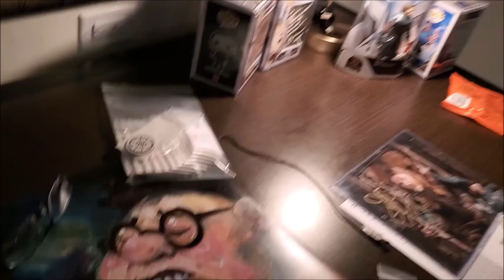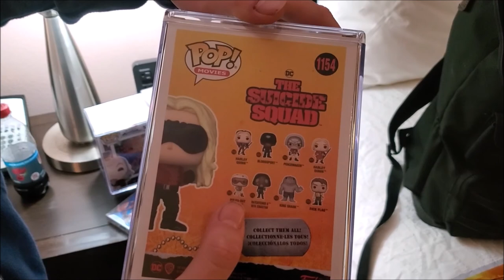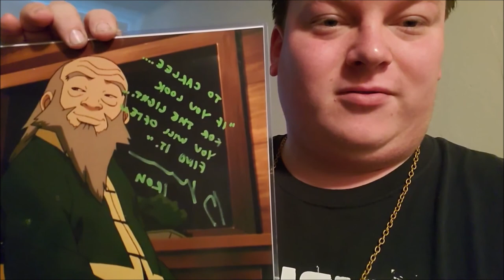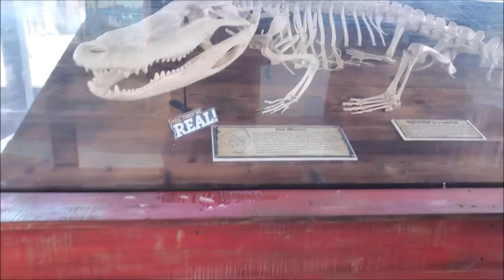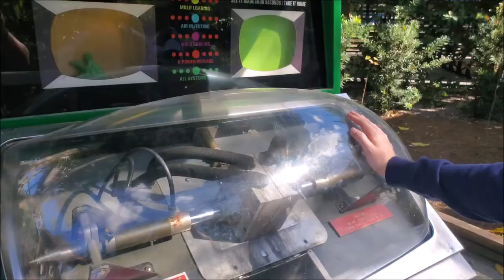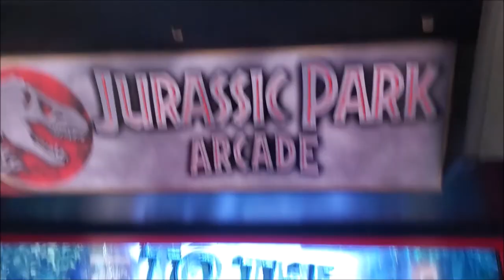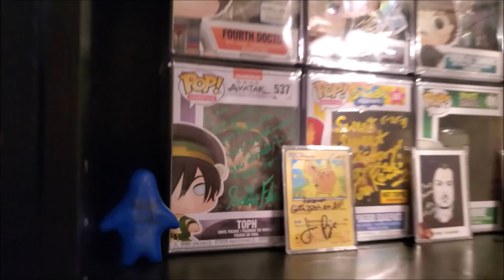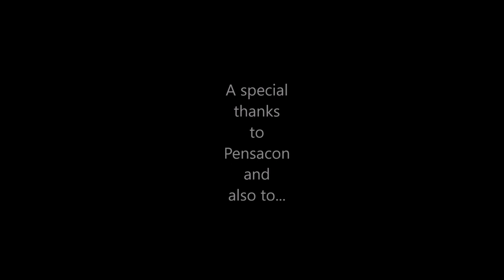HTR Goes Pensacon V2 - The Pensacon 2022 Vlog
The time has come for Pensacon 2022 and hopefully it makes for a good one. Is GatorLand enjoyable? Is Gator Joes still superior to Eatons Beach? Does Greg Baldwin live up to the hype? All to be answered in this years HTR Goes Pensacon!